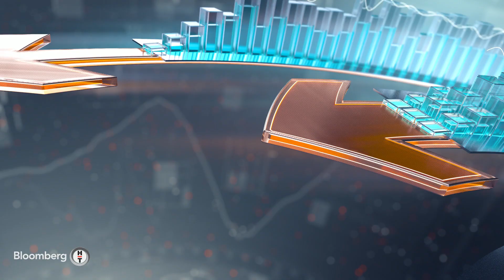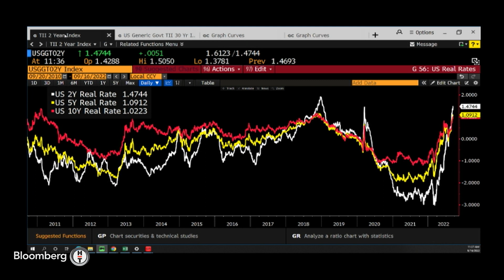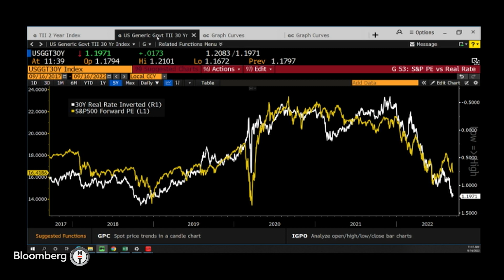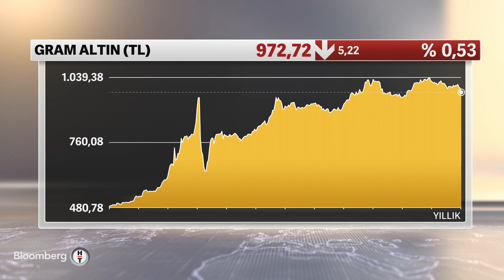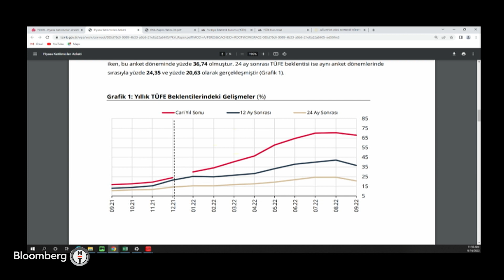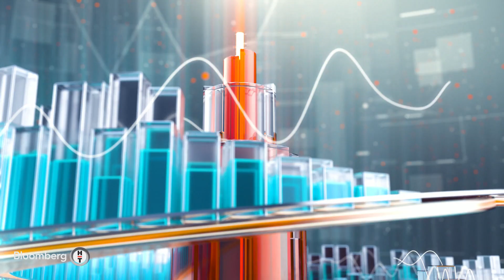Risk Yönetimi | 16.09.2022